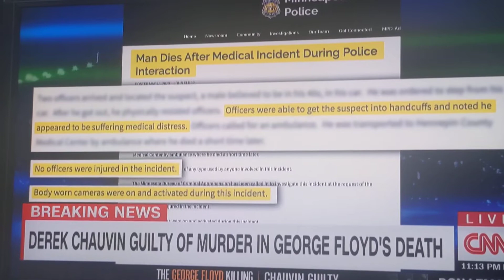The George Floyd Killing - Chauvin Guilty & a look back at Police initial press release.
when you look at the original press release following George Floyd's death you have to ask, had there never been a video showing all 9 minutes and 22 seconds would there ever been a conviction , heck would there ever been a trial ..